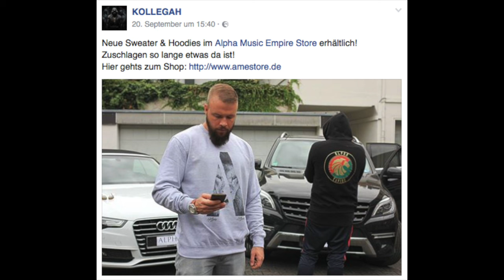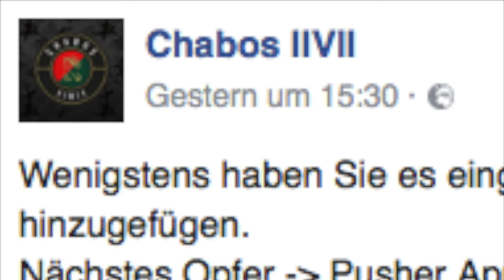Haftbefehls Chabos IIVII: Pusher Apparel ruft zum Boykott auf? 187 zwischen den Fronten?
Nach den Plagiatsvorwürfen gegen Kollegahs Modelabel Alpha Music Empire erklärt Haftbefehls Modelabel Chabos IIVII, dass Pusher Apparel von Selfmade-Records-Chef Elvir Omerbegovic zum Boykott der Marke bei Künstlern aufrufen würde! Gerät die 187 Strassenbande zwischen die Fronten? Rapper und Modemarken - ein lukratives Geschäft!

Kleidung von Chabos IIVII bestellen

► Quelle, News & Links:
Chabos IIVII: Pusher Apparel ruft bei Künstlern zum Boykott auf?

Haftbefehls Modelabel: „Sehr peinliche Aktion von unserem Freund Kollegah!“

Kollegahs Label Alpha Music Empire reagiert auf Plagiatsvorwürfe von Haftbefehls Modelabel

► Was ist hiphopticker.de?
Egal ob Bushido, Farid Bang, Kollegah, Cro, die Beginner oder Samy Deluxe. Egal, ob Straße oder Uni. Egal, ob Gangsta oder Backpacker! Hiphopticker.de hat sie alle! :) Alle aktuellen News rund um deutschen Rap!